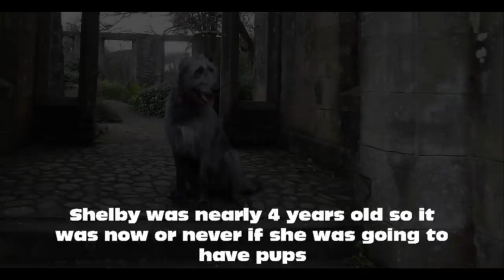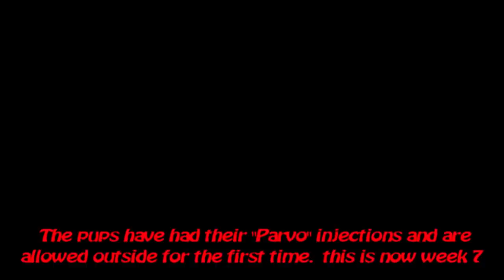Irish Wolfhound Shelby has 9 pups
First of 2 videos of the pups growing up.
And look out for more Shelby videos.
The pups will be having their first birthday party today (25 Mar 2018)

720 50p